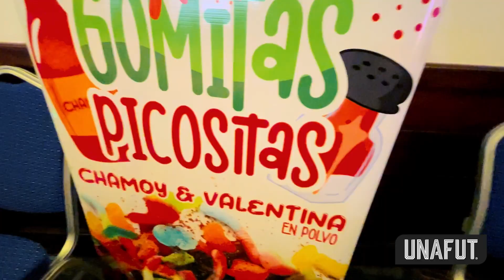Video Gala Liga Ulatina Apertura 2022-Clausura 2023